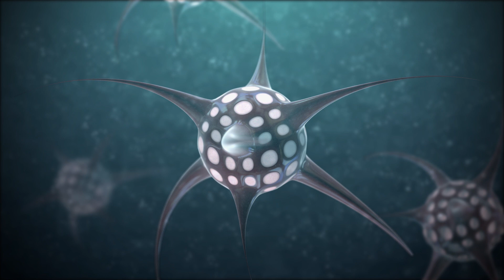Cell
Organic animation using jiggle and random deformer, MoGraph extrude and Turbulence.